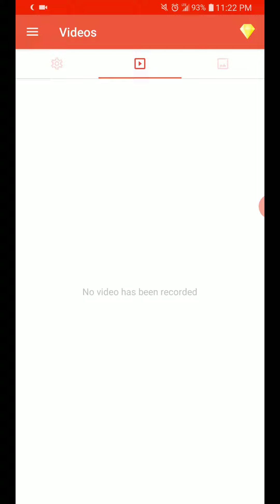Final Video For Now?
Final Video Vlog on April 21st, 2020. I will be back tomorrow night at earliest Saturday at the latest. .